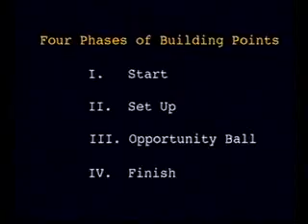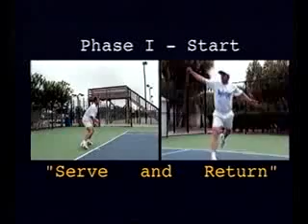TENNIS VIETNAM Video Học Chơi Tennis các kỹ thuật cơ bản bí quyết chuyên nghiệp VU DINH TUAN VU ARTEM 77